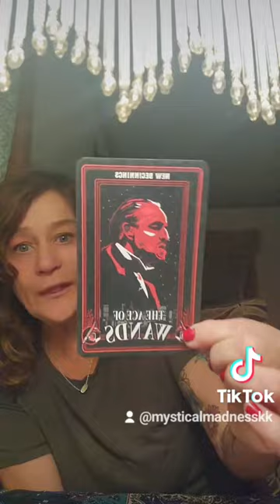January 25, 2024